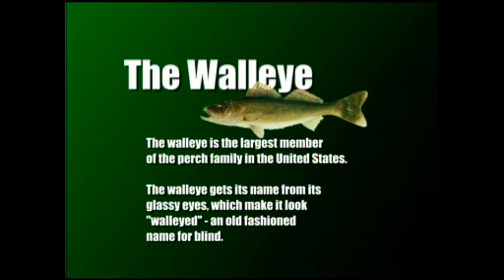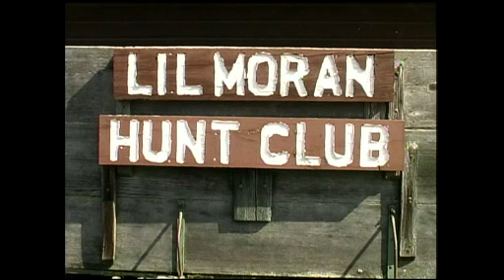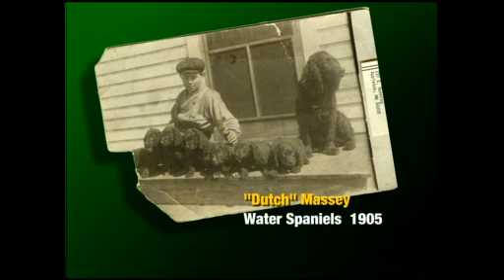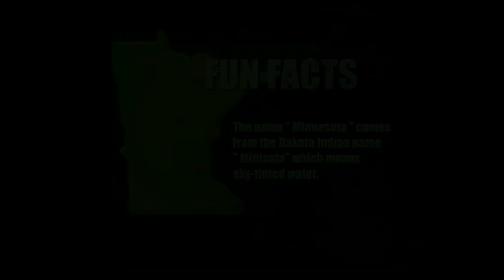Prairie Sportsman: Fishing, Prairie Chickens and Dogs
Join Ted Takasaki and his family, as they spend time together fishing on Big Sand Lake in Northern Minnesota. Join the Nature Conservancy and gain some insight on prairie chickens at the Chippewa Prairie in west central Minnesota. Gather with  a group of dog enthusiasts interested in learning more about dog training and handling.